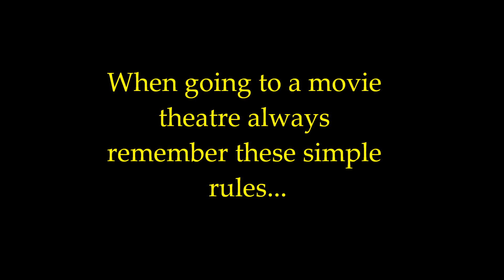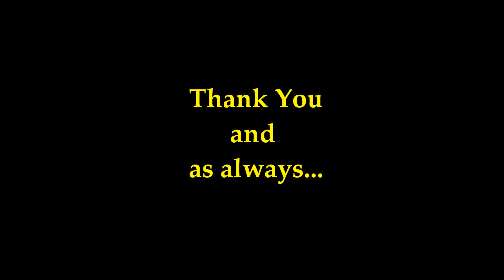Appropriate Theatre Behavior